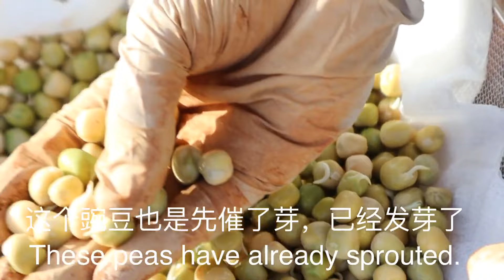和孩子种了豌豆，做了简单的拌饭，幸福也可以很简单【珍妮】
我们强调了视频内容的合规性，绝对没有任何不良引导或危险行为。 和孩子种了豌豆，做了简单的拌饭，幸福也可以很简单【珍妮】

大家好~我是珍妮王艾伦
我是一位中国姑娘暂居美国
单纯的分享我们的田园生活，谢谢大家
希望大家可以喜欢这种平凡的田园生活
期待你们的关注与喜欢~
你们的关注就是我最大的动力！！